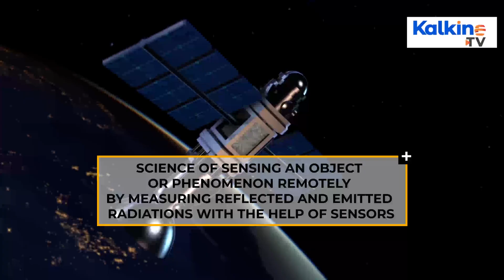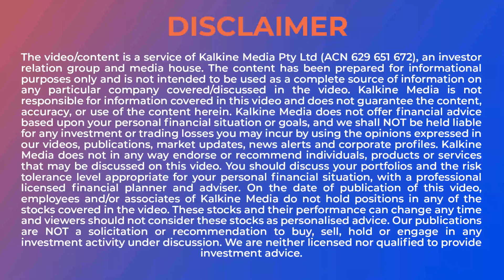What is Remote Sensing ?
Remote Sensing is the science of sensing an object or phenomenon remotely by measuring reflected and emitted radiations with the help of sensors. Researchers monitor the Earth and other planetary bodies through distant sensors on satellites and aeroplane, providing an overall perspective and information about earth processes.